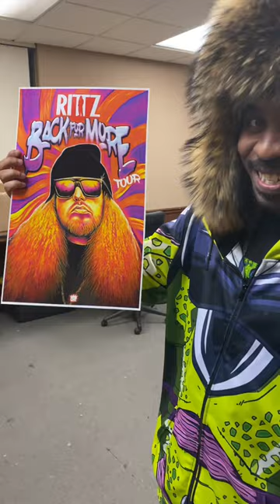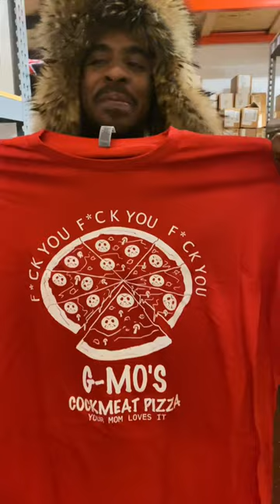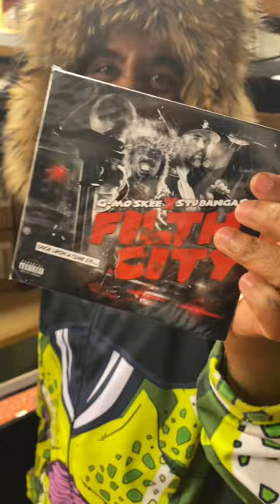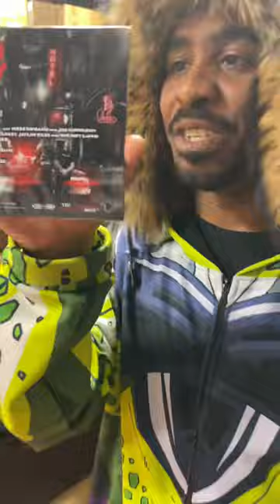G-Mo Skee - Tour Vlog (Rittz: Back For More Tour!!!)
Get Tickets for the Rittz “Back For More” Tour!

Follow G-Mo Skee:
Facebook .com/funkmasterfilth
GMOSKEE .COM